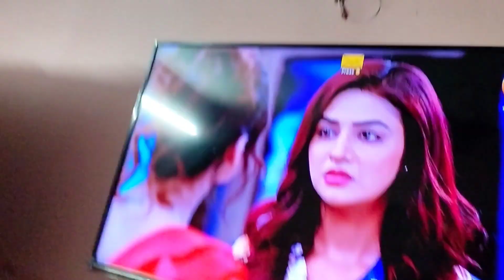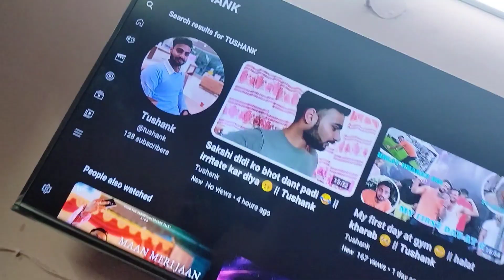Haad ho gai Aaj to 🥺 || Tushank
Vlog # 56

hit likes.

lots of❤️